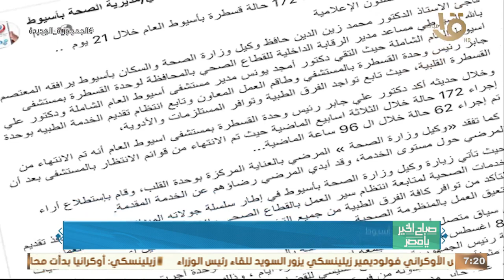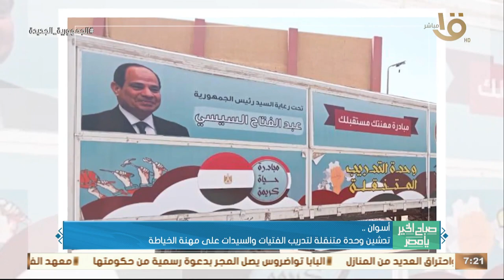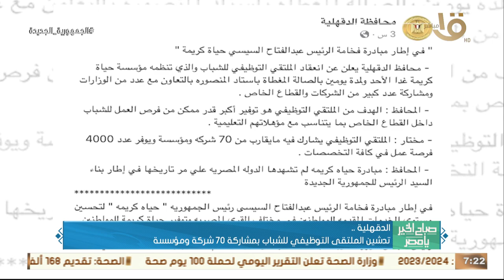صباح الخير يا مصر | حدث بالأمس.. الرئيس السيسي أجرى جولة تفقدية في الأكاديمية العسكرية المصرية